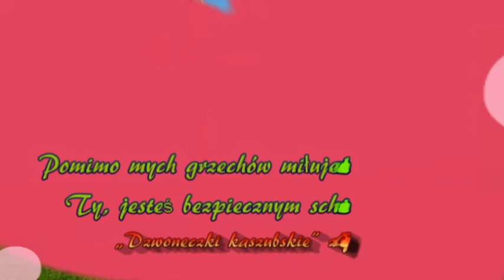02 Ty wiesz okolice Kartuz